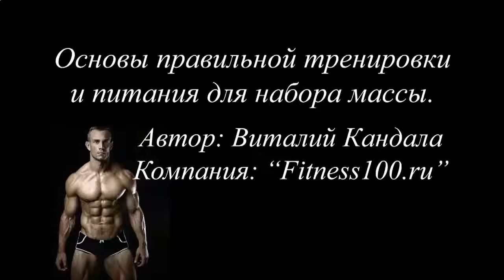ПРОТЕИНОВЫЙ КОКТЕЙЛЬ НА НОЧЬ РЕЦЕПТ